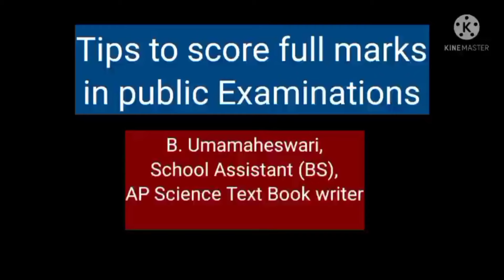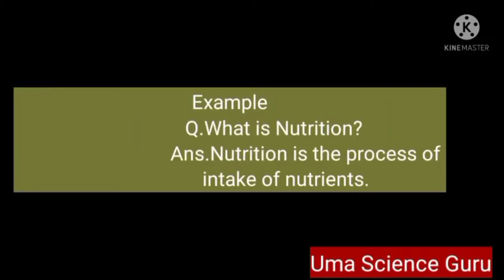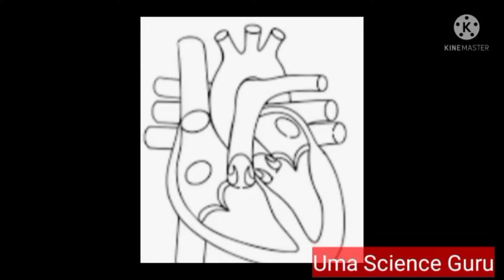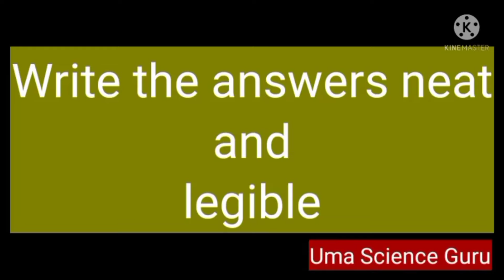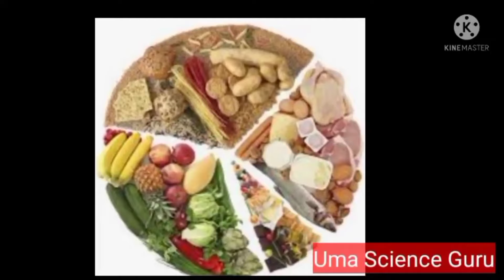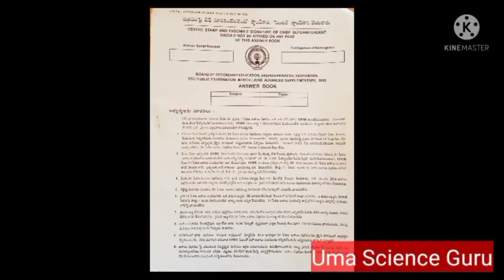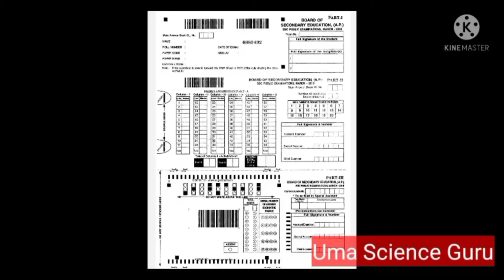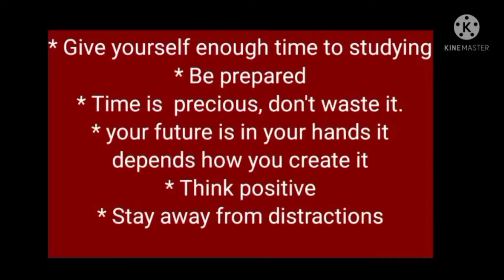Best tips for 10th class students to all subjects for getting heighest marks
ఈ వీడియోలో 10th class స్టూడెంట్స్ ఎగ్జామ్స్ రాస్తున్నప్పుడు ఎలాంటి జాగ్రత్తలు తీసుకోవాలి, ఇంకా అత్యధిక మార్కులు ఎలా సాధించాలి వంటి వివరాలు తెలియజేయడం జరిగింది.
ఇంకా mathematics rough work answer paper ki left side మార్జిన్ గీసి కూడా చెయ్యవచ్చును. గ్రాఫ్ కి చెందిన లెక్క చెస్తే  last లో గ్రాఫ్ పేపర్ పెట్టి tag చేయాలి
సోషల్ స్టడీస్ లో మ్యాప్ పాయింటింగ్ పెన్సిల్ తో చేయాలి.
ముఖ్యంగా main answer book let number  OMR Sheet పైన,question paper పైన, graph పైన, Map paper పైన వేయండి
only 12 pages book let is available for science examination